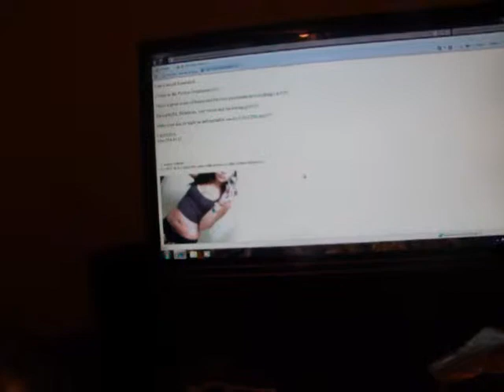Awesome prank calls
hooker